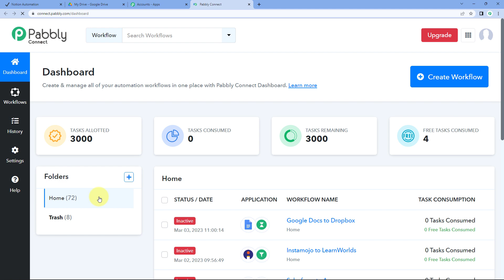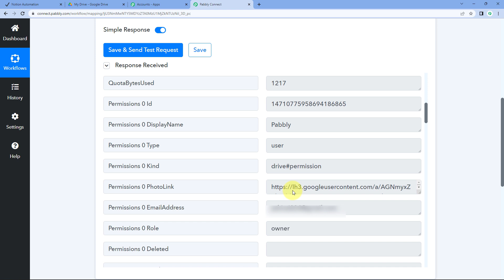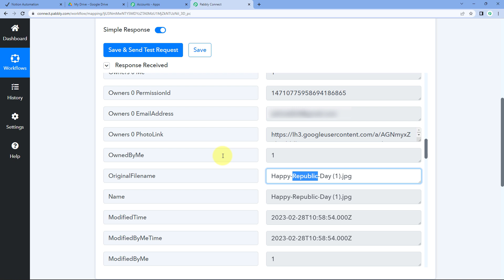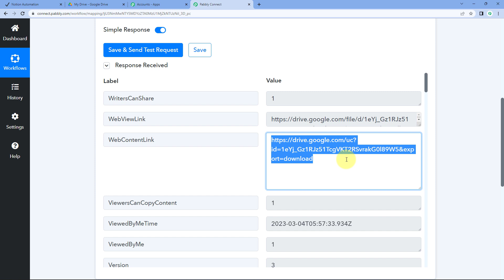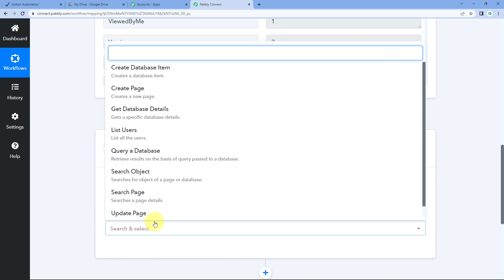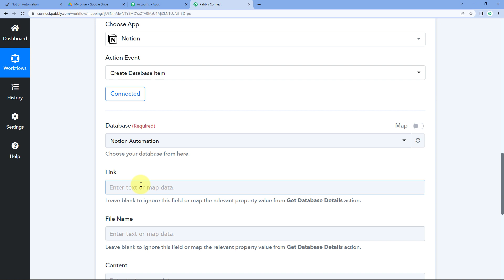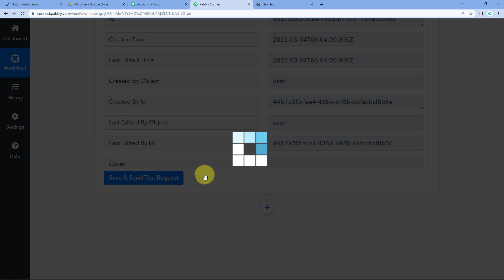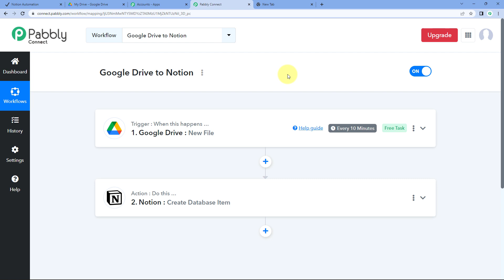How to Add Google Drive Files to Notion Automatically - Google Drive Notion Integration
✔️👉 Directly Use Automation Template (for Free):
This video will show you how to automatically add files from your Google Drive account to Notion using Pabbly Connect. Pabbly Connect is an automation platform that helps you integrate Google Drive with Notion. With Pabbly Connect, you can automatically transfer files from your Google Drive account to Notion without having to manually upload them. This video will walk you through the steps of adding Google Drive files to Notion using Pabbly Connect. You will learn how to set up the integration, create the workflow, and view the results. By the end of this video, you will have a fully automated workflow that will allow you to quickly and easily add files from your Google Drive account to Notion.